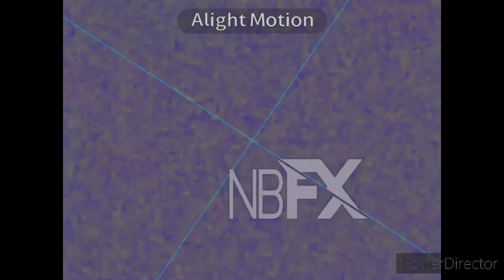Klasky Csupo in MTRRFAUTTP Studios' G-Major 9 and G-Major 4